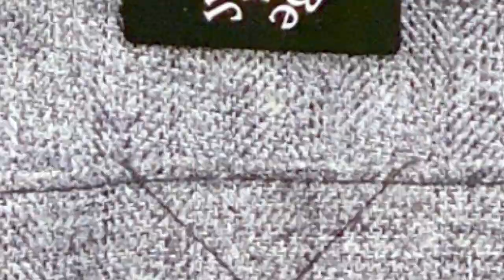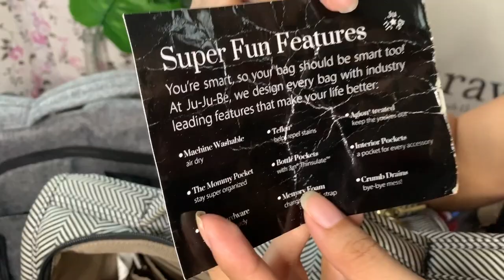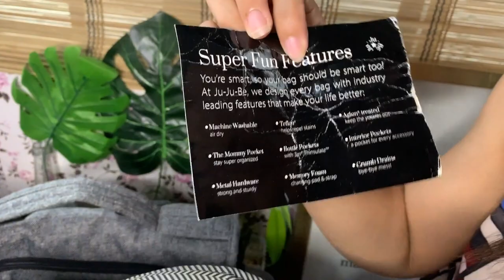VLOG 68: JUJUBE Bff Bag & Classical Convertible Bag Review! Worth it ba? |Tagalog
Jujube BFF and Classical Convertible bags.